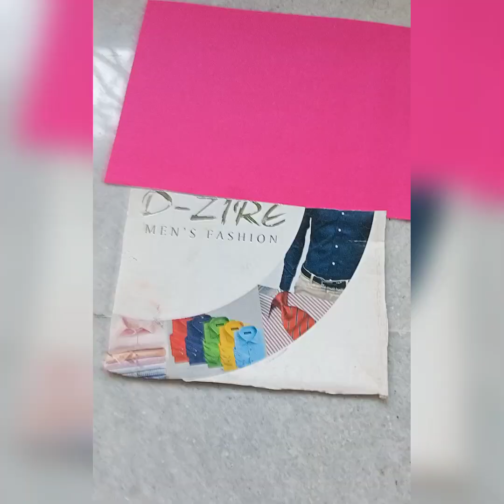how to make BTS step by step